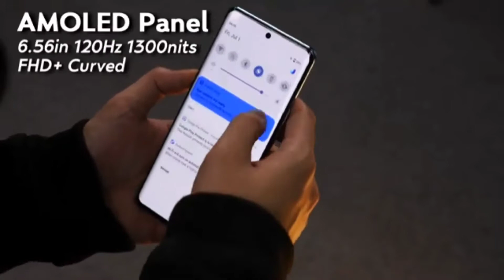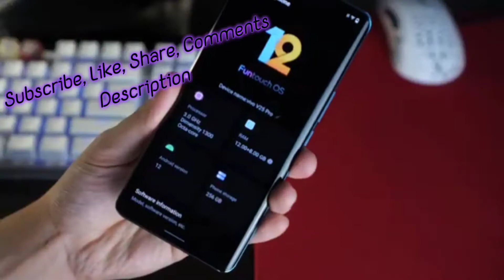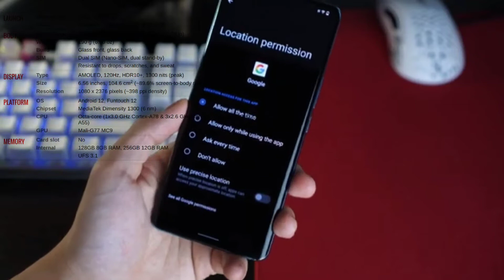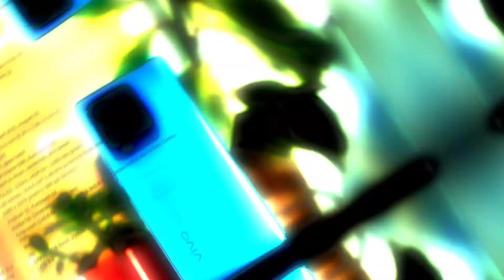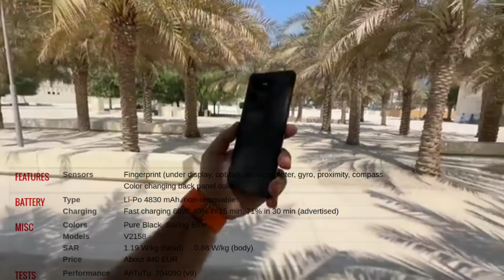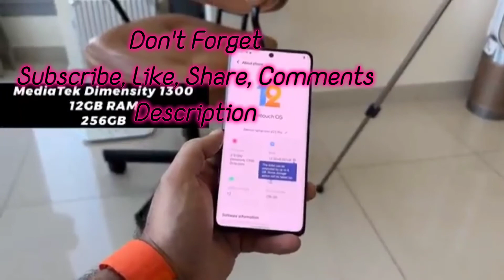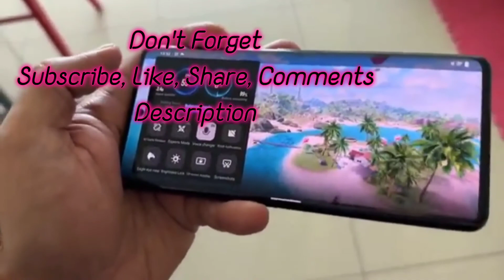Vivo V25 Pro - Full Phone Review - Price - Specs. فيفو في 25 برو - مواصفات - سعر - مميزات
Vivo V25 Pro - Full Phone Review - Price - Specs.
فيفو في 25 برو - مواصفات - سعر - مميزات
Phone vivo v25 pro best of vivo google and than of فيفو y33s, vivo y33s سعر.

vivo v25 pro unboxing, vivo v25 pro review, vivo v25 pro camera test, vivo v25 unboxing, vivo v25 review, vivo v25 5g unboxing